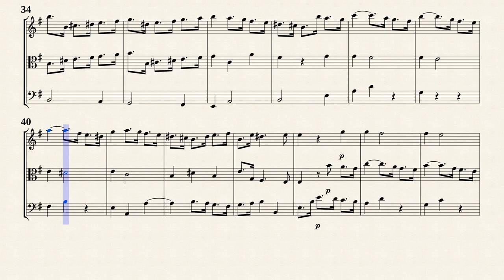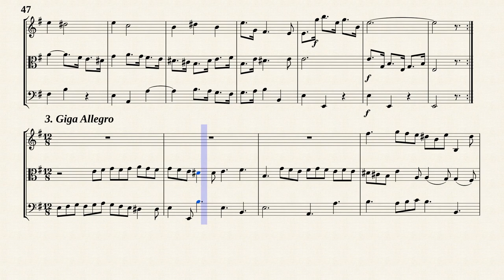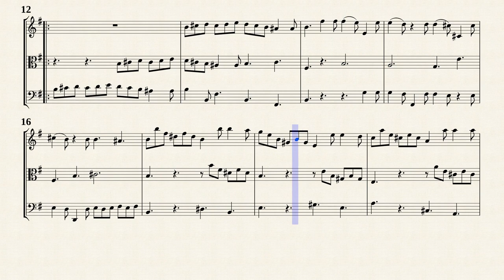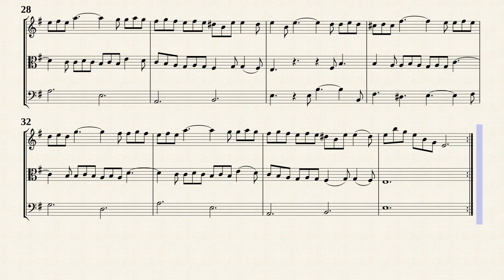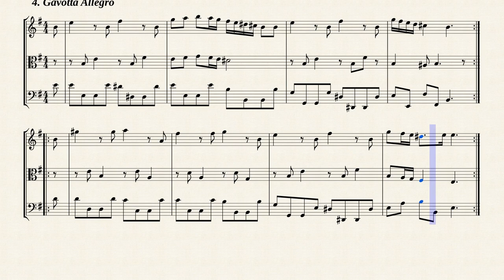Vivaldi, A. _ Triosonata Op.1 No.2 e-moll, RV 67 [Vln, Vla, Vc]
Arr. by : Stephen Fryer
Trio Sonata No.2 in e-moll, RV 67
from " 12 Triosonatas for 2 Violins and Continuo, Op.1 "
Transposed for Vln, Vla and Vc by IMSLP#881884 PDF file.